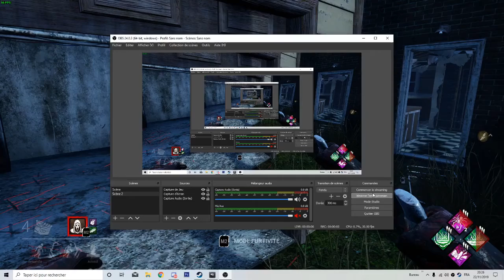comment mori ces 3 potes (tuto)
parental advisory